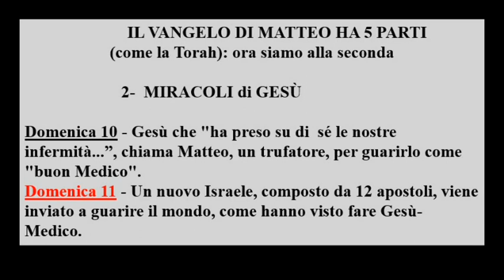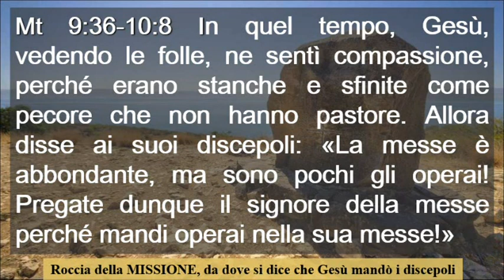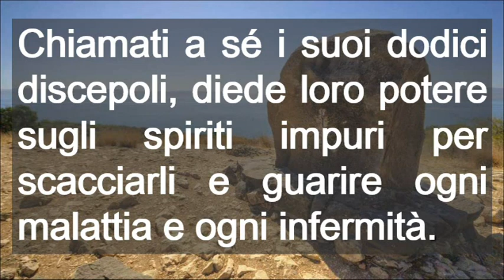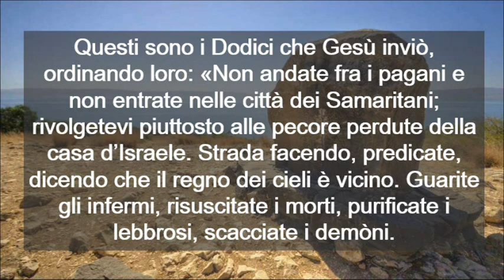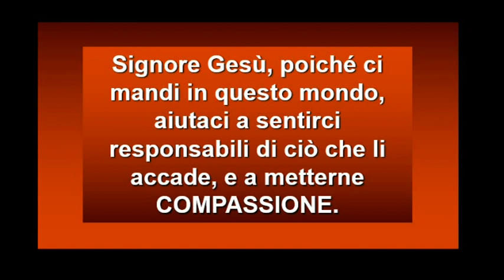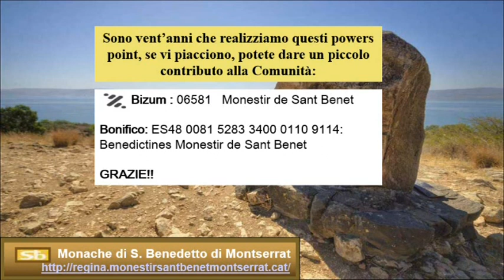Domenica 11 Tempo Ordinario Anno A ( Italiano )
Domenica 11 Tempo Ordinario  Anno A